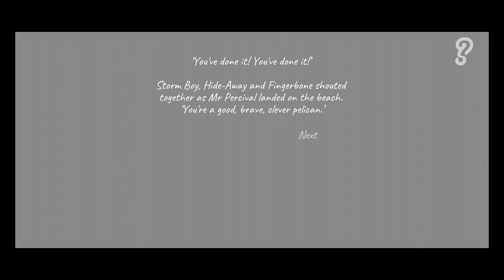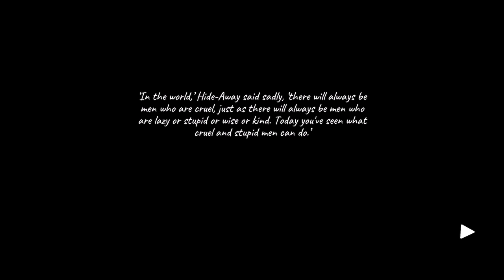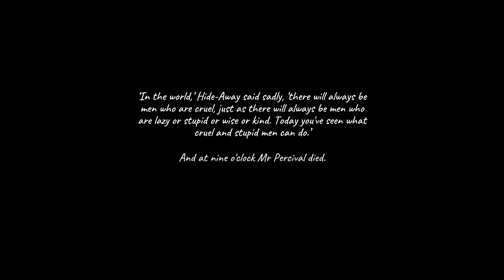Storm Boy: The Game - iOS / Android / PS4 / XB1 / Steam / Switch - FULL Walkthrough Gameplay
Based on Colin Thiele's 1964 children’s book of the same name, Storm Boy takes place on the beaches of South Australia near the mouth of the Murray River, where the titular protagonist rescues orphaned pelican chicks, one of whom later becomes the child’s pet and faithful companion, Mr. Percival.

Experience an interactive retelling of the classic tale by taking control of both Storm Boy and Mr. Percival in key moments, such as when the pair rescued stranded sailors during a storm. Relive their friendship and enjoy seaside activities across a wide assortment of fun and relaxing mini-games, including sand drawing, sailing, cockle hunting, playing fetch, sand surfing, pelican feeding, and more.